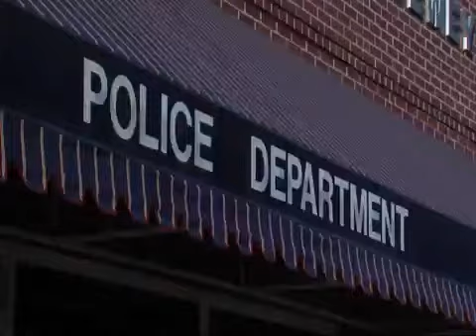Suspects arrest for child's death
Charges include first degree murder, neglect